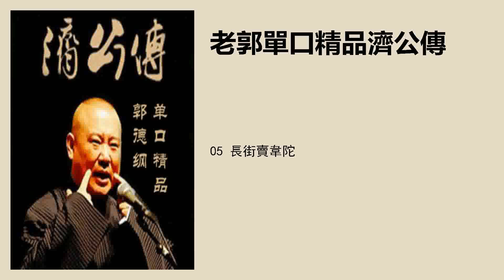05 長街賣韋陀